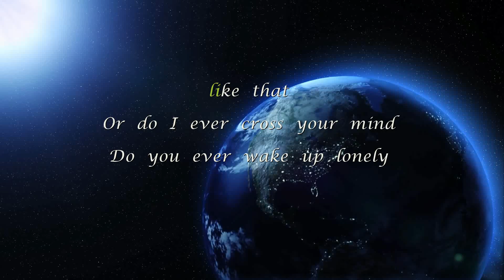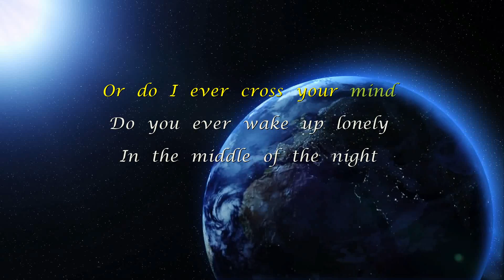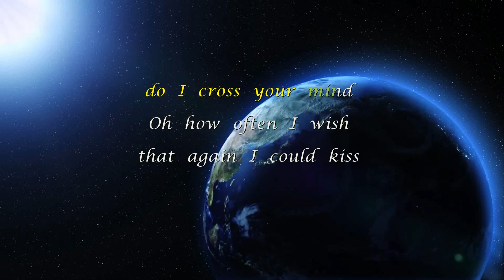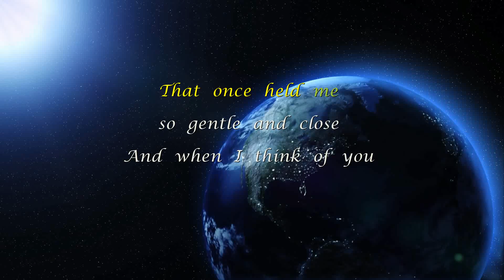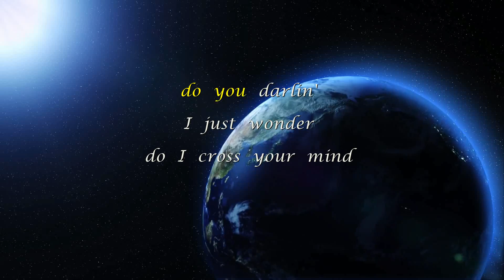Dolly Parton Do i Ever cross your mind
"Do I Ever Cross Your Mind" is a song by American singer-songwriter Dolly Parton.

Sometimes I go walkin' through the fields
Where we walked
Long ago in the sweet used-to-be
And the flowers still grow
But they don't smell as sweet
As they did when you picked them for me
And when I think of you
And the love we once knew
How I wish we could go back in time
Do you ever think back on old mem'ries like that
Or do I cross your mind
Do you ever wake up lonely
In the middle of the night
Because you miss me, do you darlin'
Oh and do your mem'ries ever take you back
Into another place in time
And do you ever miss the feelings and the love
We shared when you were with me, do you darlin'
I just wonder do I cross your mind
Oh how often I wish that again I could kiss
Your sweet lips like I did long ago
How often I long for those two lovin' arms
That once held me so gentle and close
And when I think of you and the love we once knew
Do you ever recall these old mem'ries at all
Or do I ever cross your mind
Oh, do I ever cross your mind